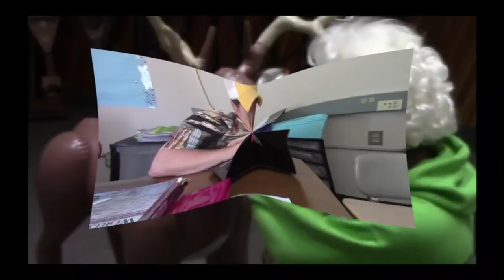September 7, 2018